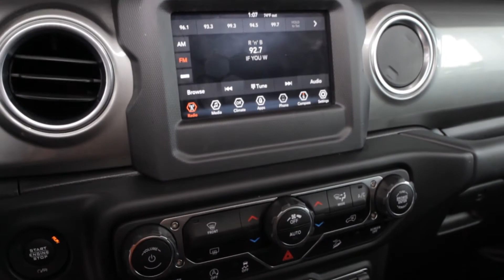2020 JEEP WRANGLER UNLIMITED Sahara 4x4 - Pre-Owned Special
2020 JEEP WRANGLER UNLIMITED Sahara 4x4 - Pre-Owned Special